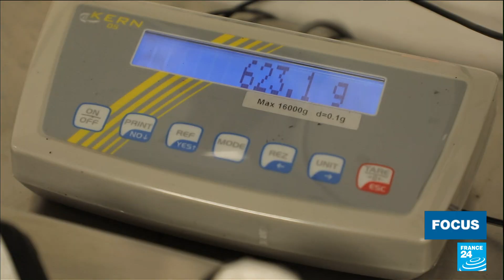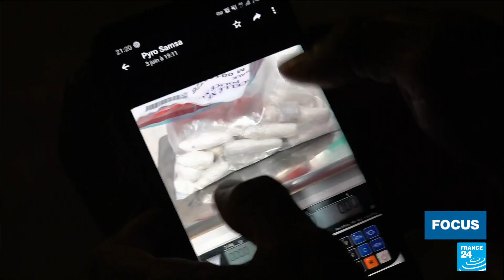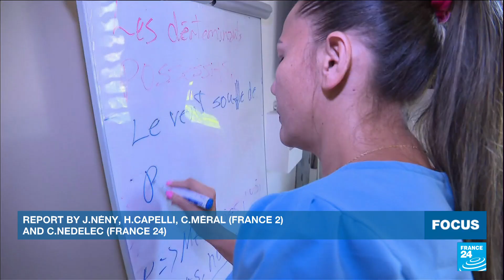French Guiana struggles with scourge of cocaine smuggling • FRANCE 24 English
Customs officials in mainland France are grappling with cocaine being smuggled in from the overseas department of French Guiana. At Paris's Orly airport, as many as one in four passengers on flights from French Guiana's capital Cayenne try to smuggle in drugs in exchange for cash. Many locals are driven to drug trafficking because it's one of the few avenues open to them to make a decent wage. But in doing so, they risk their health, their lives and their freedom. Our France 2 colleagues report, with FRANCE 24's Camille Nedelec.